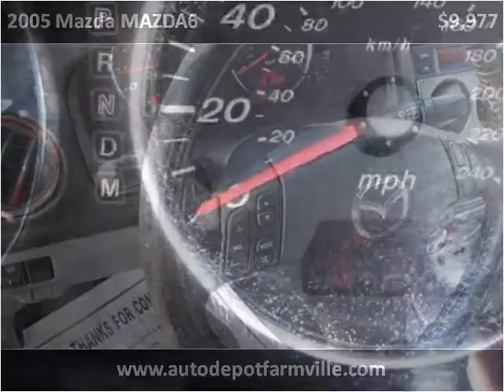2005 Mazda MAZDA6 Used Cars Farmville NC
This 2005 Mazda MAZDA6 is available from Auto Depot Farmville.